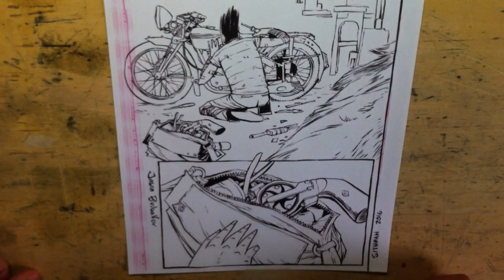How I Got Hired at Dreamworks TalkINK 4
I ink a whole page of Sithrah book 3 while talking about a whole mess of stuff including my secret, my first art job and what it takes to break into an art career. But the thing most people only want to hear is what I focus on for about 30 minutes of this video... How I broke into Dreamworks Animation. Yep, I name names and spill the beans. :)

Some of the things I talk about:
- Google Images for reference
- Tracing
- My first paid art job
- Vampire the Masquerade
- What's my secret
- Focus on strengths not weakness
- Design from scratch or from reference
- Too much zooming in = bad
- You don't need a contract to start drawing
- Is art not art when money is involved?
- To get into a career you need to excel at 1 thing
- How I started working with James Baxter
- How I got into Dreamworks Animation.